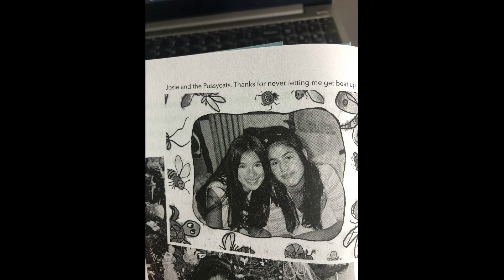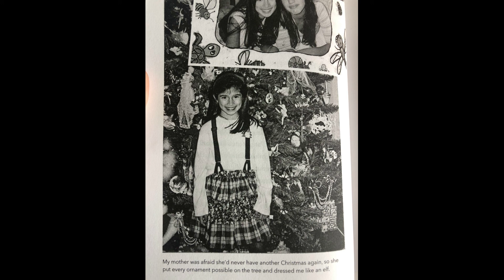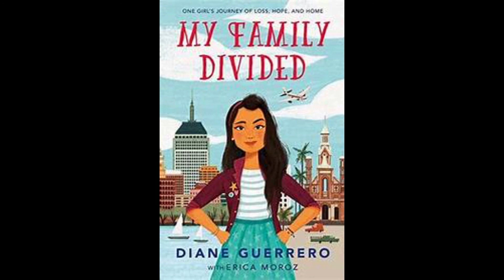MFD Chapter 3